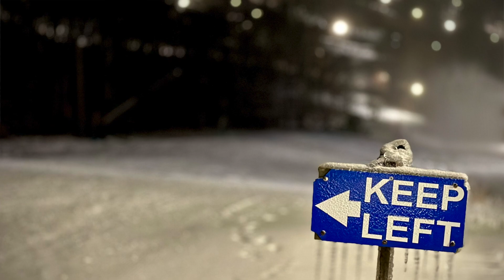2023 year in review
What a year!  A lot happened in 2923.  In this video I review the highlights and struggles as well as what may be happening in 2024!

For info about my idea to guide women in the backcountry-